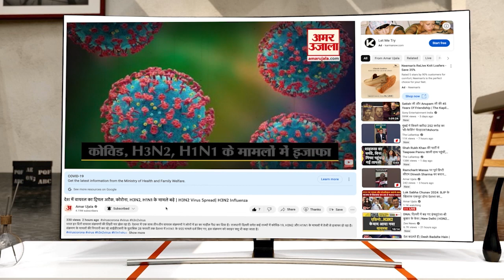CM Ghelot ने Independence Day पर फहराया तिरंगा, ली सलामी | Amar Ujala Rajasthan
मुख्यमंत्री अशोक गहलोत ने स्वतंत्रता दिवस पर मंगलवार को सुबह 7 बजे जयपुर में 8, सिविल लाइंस स्थित मुख्यमंत्री निवास पर ध्वजारोहण किया। इस अवसर पर मुख्यमंत्री कार्यालय, मुख्यमंत्री निवास के अधिकारी, कर्मचारी, उनके बच्चे और सुरक्षाकर्मी भी उपस्थित थे। ध्वजारोहण के बाद मुख्यमंत्री अशोक गहलोत ने सभी के साथ तस्वीरें खिंचवाईं और स्वतंत्रता दिवस की शुभकामनाएं दीं।